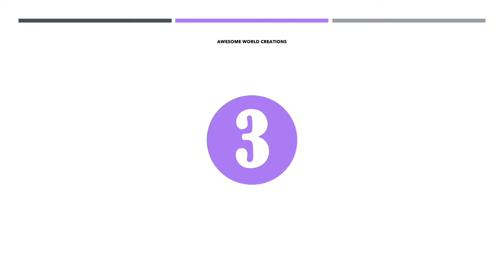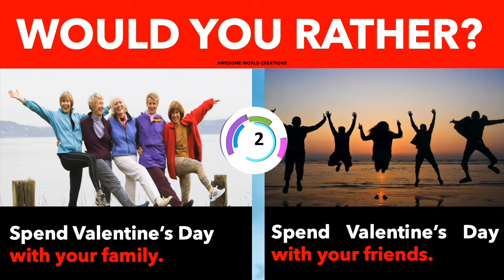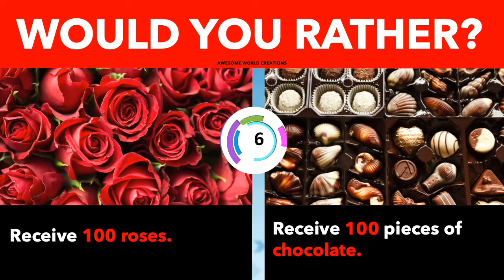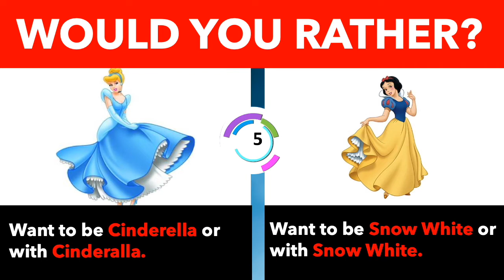Would You Rather #2 - CHOOSE ONE - HARD CHOICES "Valentines Day"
Would You Rather #2 - CHOOSE ONE - HARD CHOICES

Welcome to this New would you rather series from Awesome World Creations! Here, we give you 10 of the hardest would you rather questions. These would you rather questions are satisfying to answer. Hopefully, you will have fun trying to solve all of these test questions!

You will be asked 10 quiz questions with two options each. You'll have to assume them as real-life situations and choose only one.

Awesome World Creations

Recommended Quizzes, Riddles, travel fun, puzzles & curious questions videos:
► Puzzles n Riddles n IAS questions zone